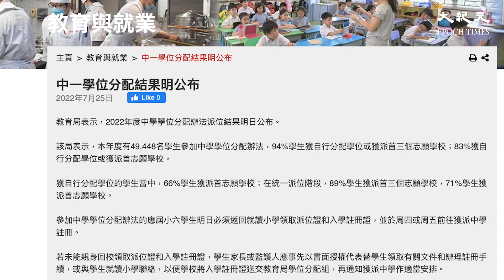明日（26日）將公布中學學位分配辦法（升中派位）結果，包括自行分配學位及統一派位。參加升中派位的應屆小六學生，明日須返回就讀小學領取「派位證」及「入學註冊證」。